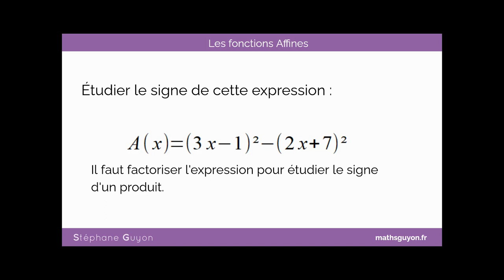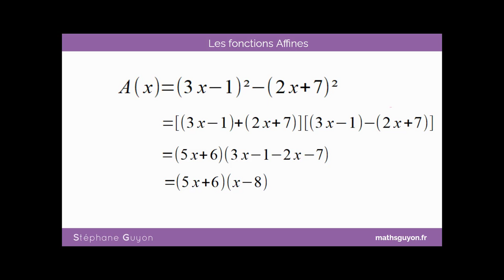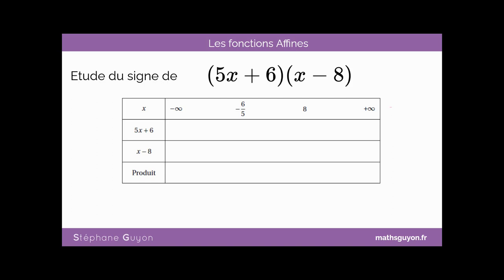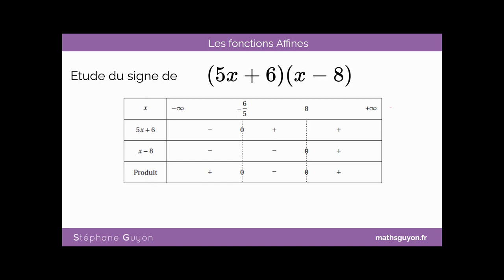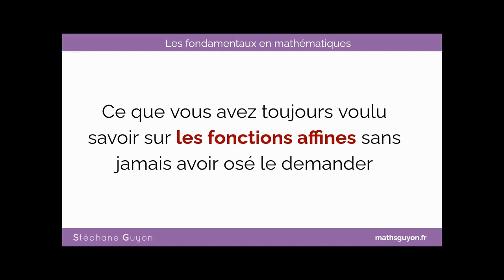Fonctions affines Résoudre une inéquation se ramenant à un produit